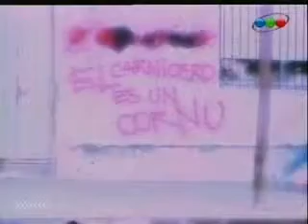BUENOS VECINOS 46 Ep.1